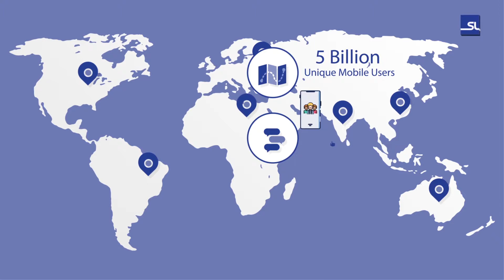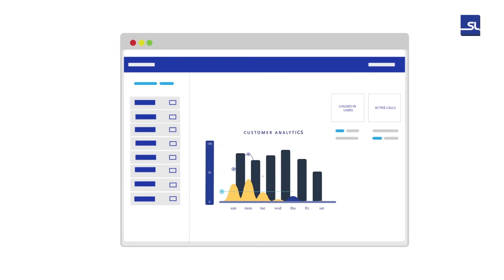Sandeshlive | Animation explainer video by AtionZ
Sandeshlive delivers Bulk SMS services in different cities with different language groups and Voice Call marketing to reach the audience across India. With the help of Integrated Voice Response System, it helps the customers to not just analyze the calls but also to track and direct it to the right department. This wholistic approach of finding potential customers and customer engagement is what defines Sandeshlive.

Thus helping you solve
1. How to find potential customers? and
2. How to provide customer engagement?

We at Nationz Network provide Videography Services such as Product Videos, Corporate Videos, Tutorial Videos, 2D infographic videos and Character animation videos coupled with Digital Marketing Services.